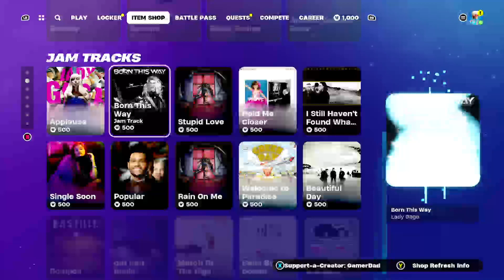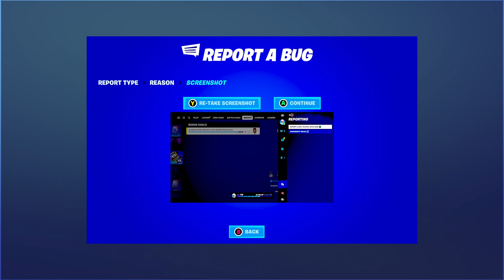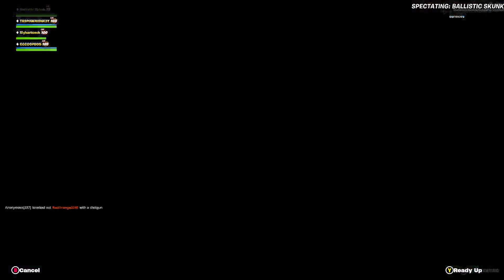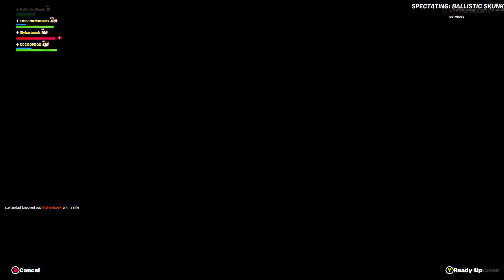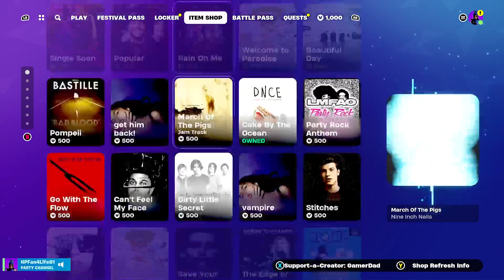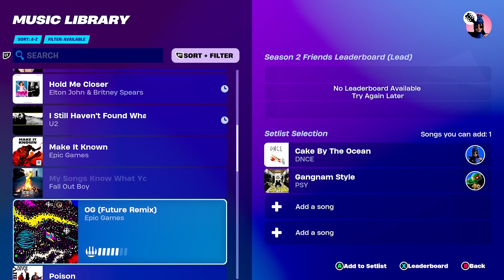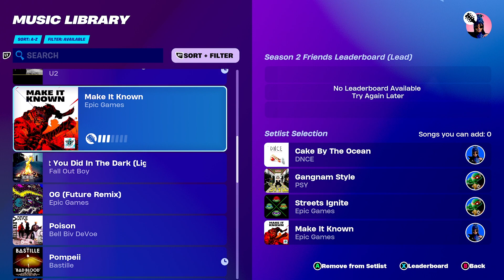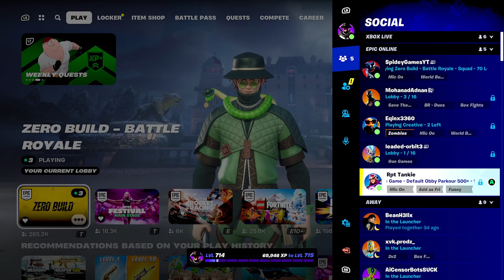Fortnite February 28,2024